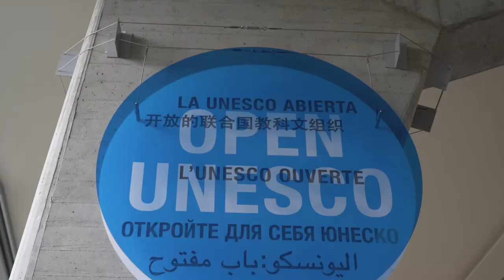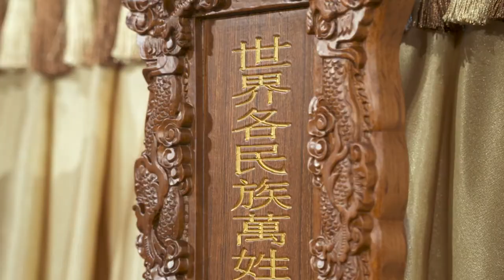2018世界和平論壇花絮 International Peace Conference trailer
2018 世界和平論壇
落實宗教教育，祈求世界安定和諧

聯合主辦：
科特迪瓦常駐聯合國教科文組織代表團
阿曼常駐聯合國教科文組織代表團
奈及利亞常駐聯合國教科文組織代表團
世界佛教徒聯誼會
澳洲淨宗學院
聯合國教科文組織淨空之友社

2018 INTERNATIONAL PEACE CONFERENCE
INTERCULTURAL AND INTERRELIGIOUS
DIALOGUE AND EDUCATION FOR A WORLD OF PEACE,
HARMONY AND TOLERANCE

Permanent Delegation of Côte d’Ivoire to UNESCO

Permanent Delegation of the Sultanate of Oman to UNESCO

Permanent Delegation of the Federal Republic of Nigeria to UNESCO

The World Fellowship of Buddhists (WFB)

Pure Land Learning College Association Inc. (PLLC)

Association of Master Chin Kung’s Friendsat UNESCO (PAHD)